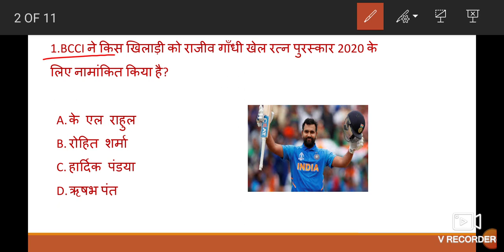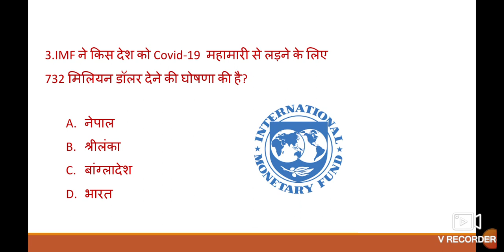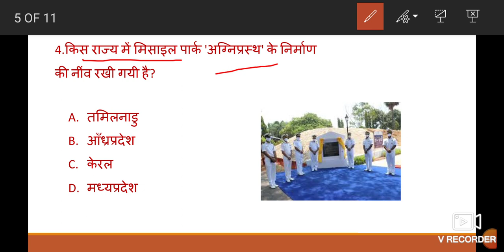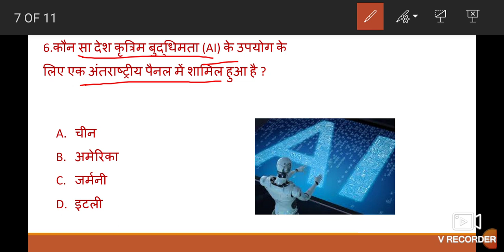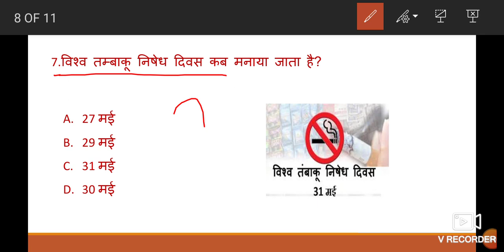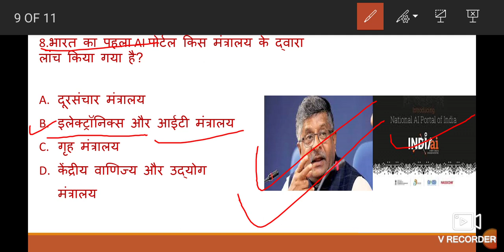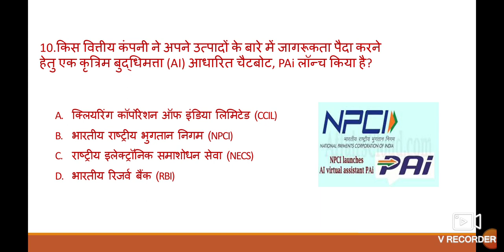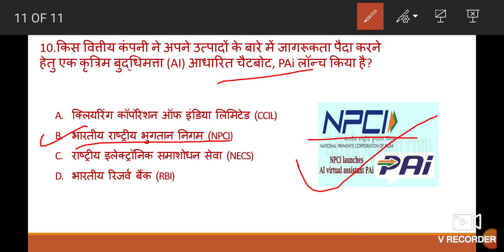#10| 01-June-2020| Daily Current Affairs with Lakhan | Current Affairs in Hindi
Hello everyone, welcome to Knowledge iq studio

Our New Series-Daily  Current Affairs With Lakhan

Dear friends, In this Video We try to discuss daily current affairs